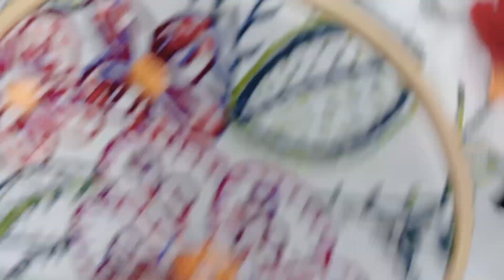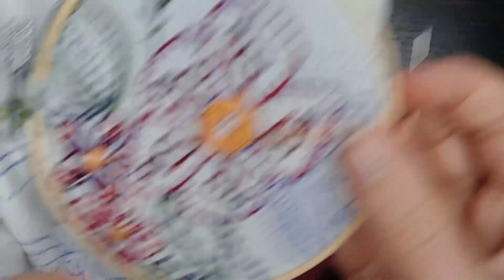SAL Broderie Bouquet de printemps étape 5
Nous voici arrivés à notre 5 ème étape de SAL Broderie Bouquet de printemps Mon univers à broder.

Vous pouvez retrouver nos modèle en kit ou en toiles imprimé ainsi que tout le matériel nécessaire sur notre site internet :

Aujourd'hui nous allons broder notre fleur principal au centre de l'ouvrage .

Au programme :
- point de tige ​
- point de nœud.
- point d'araignée simple
- point de feston
- point de bouclette

Voilà déjà de quoi bien vous occuper en broderie pour cette semaine avec quelques points faciles à réaliser.
Bon visionnage et bonne broderie.

Matériels de broderie recommandés :

☞ Tambour à broder
☞ Tablette LED Lumineuse pour Broderie
☞ Aiguilles à Broder
☞ Crayons de Transfert
☞ Stylo frixion
☞ Stylos de Marquage Effaçables
☞ feuilles papier carbone
☞ Ciseaux de Couture Professionnel